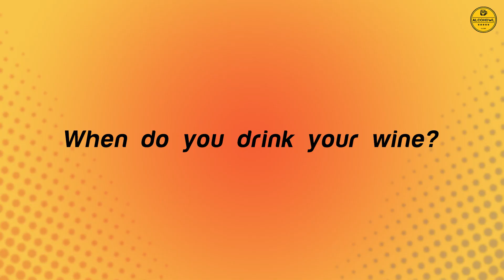Red Wine Versus White Wine | Head to Head: Episode 2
It's Valentines and if you want to impress your date with the perfect selection of wine, you need to know more about it first!

 To help you with this feat, we've pitted Red Wine Lovers against those who love White Wine, on this new episode of Head to Head.